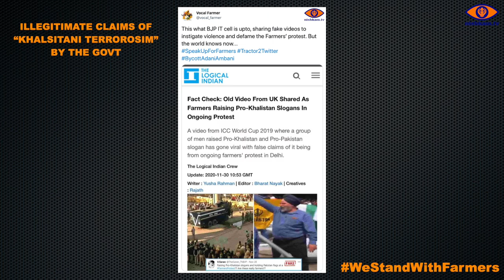Farmer's Protest in India - TEN FACTS you need to know (7/10)